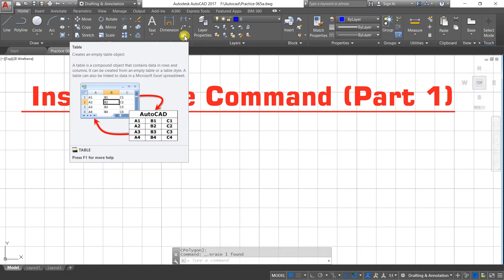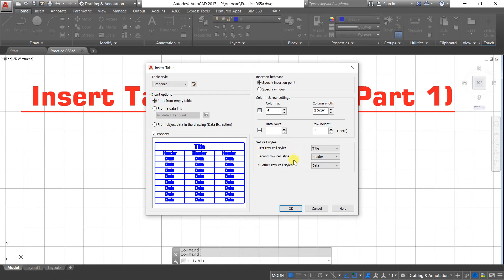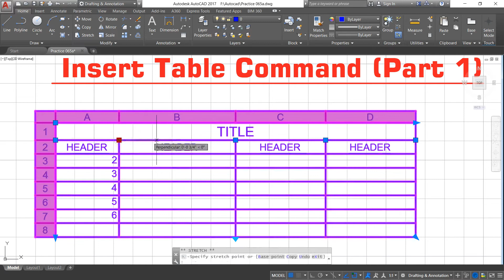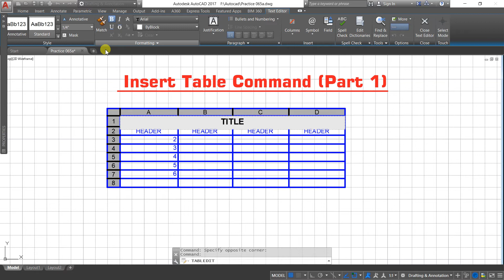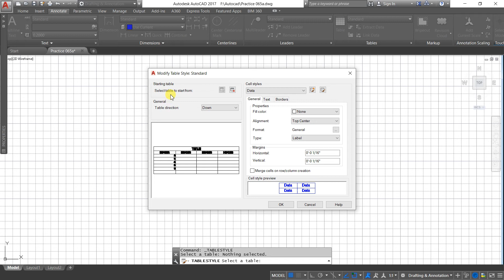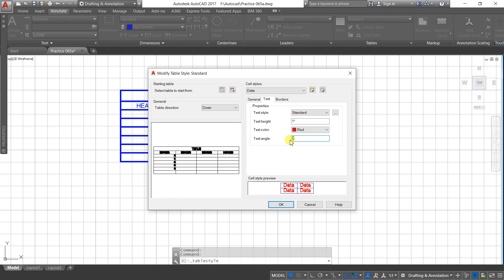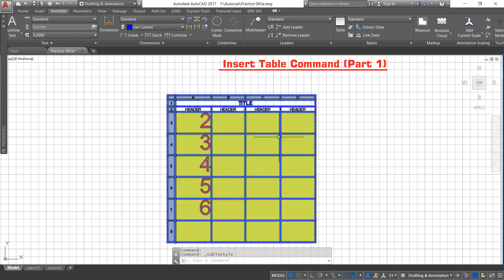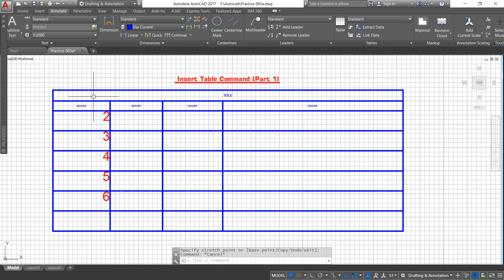AUTOCAD # 067 How to Insert Tables in drawings Part 1